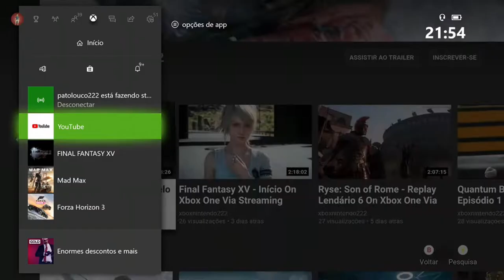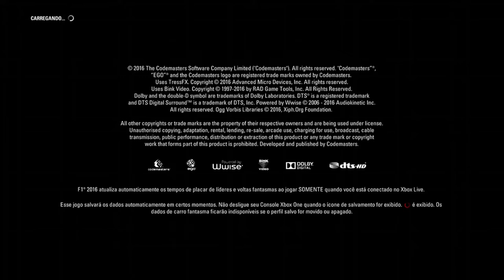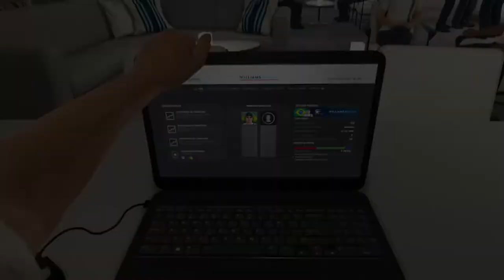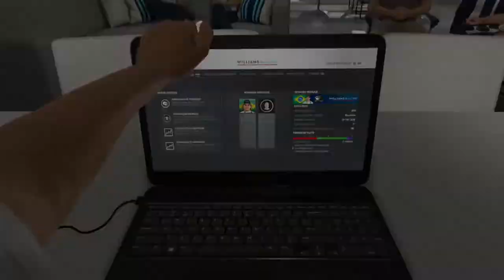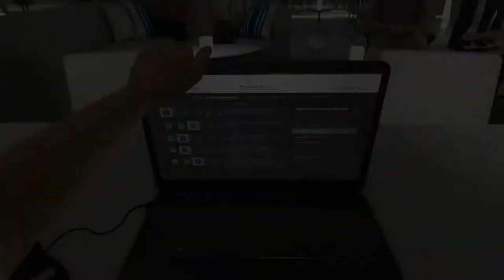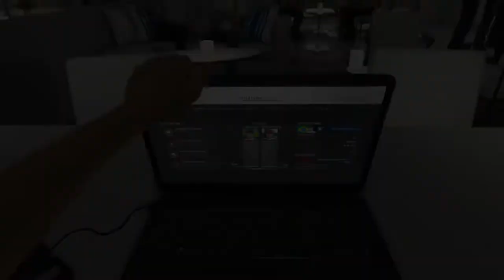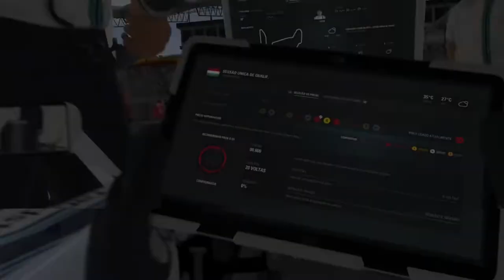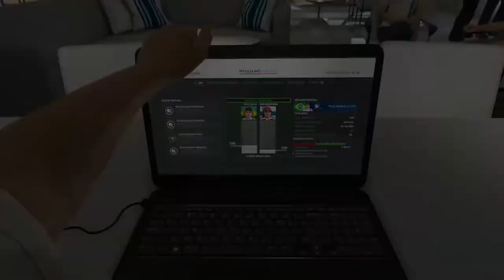F1 2016 - Grande Prêmio Da Hungria On Xbox One Via Streaming Windows 10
Mais uma vitória e dessa vez no Circuito de Hungaroring na Hungria.

Corrida 1:10:03.